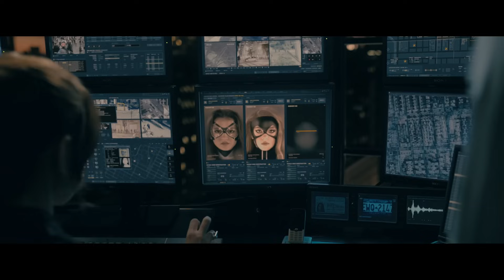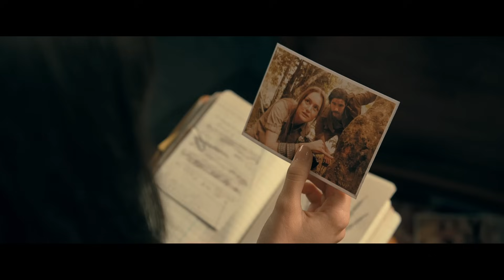THIS Spider-Woman is More Powerful Than Spider-Man But | Film Explained In Hindi/Urdu | Plot हिन्दी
In this video we are going to explain the film/movie explained in hindi/urdu in which this Spider-Woman is More Powerful than Spider-Man but film explained in hindi/urdu,  summarized हिन्दी, plot हिन्दी and movie story. This movie plot in hindi is explained by movie explained and @yourexplainer  with @AnokhiFilms10  😃

Other title -
movie explain
hollywood movie explain in hindi
movies explained in hindi shorts
explain movie in hindi
movie explained
madame web explained
madame web movie
madame web explained in hindi
hollywood movie explained in hindi
madame web
madame web ending explained

Movies Insight Hindi presenting movie explained in hindi analysis of Bollywood's latest blockbuster, Cinema Shaukeens 2.0. Latest movies and super hero movie explained by Hitesh Nagar and Pratiksha Nagar, this movie on the bollywood silver screen full movie explained in hindi. Mobietv Hindi provides a hindi explanation hollywood movies and the thrilling climax, brilliantly explained by Mr. Alexter and Mr. Hindi Rockers.Picture Abhi Baki Hai and RDX ROHAN explain mysterious movies explained in hindi.

Latest movies like superhero , horror and fresh movies explained by Hollywood Explain In Hindi and Fox Explainer Hindi. On this channel you will find videos explaining the hindi stories by Anokhi Films and Chalo Film Dekhe.So your explainer is explain 10M who explain the films story and fresh movie explained and fresh movies 2.0, here the mahesh challe and bro explained is the best damn explainer which is your explainer and the fact is that the explainer cult 2.0 is cinematic 17 and cinematic soul.

Keywords-
movie explainer
film explained in hindi
Plot हिन्दी
Summarized हिन्दी
movie story
movie plot hindi
movie explain in urdu
movie explained
movie explain
your explainer
bro explained
Damn explainer